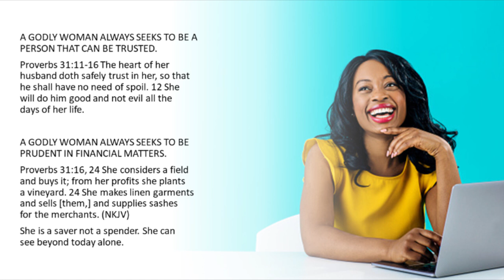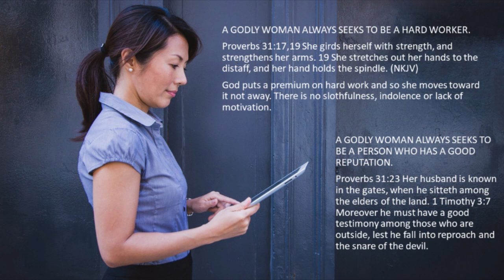LABORING FOR JESUS' APPROVAL ALONE--A Godly Woman Always Seeks To Be Trusted & A Hard Worker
This is the series called "Straight From the Bible" and is a collection of some of John's all-time favorite Q&A sessions.

All of these videos are short and to the point. We hope they will strengthen, encourage, and help many who are seeking to know the Lord or know Him better!

1. The MacArthur Study Bible I use
2. Grudem Systematic Theology
3. The Larger Moleskin Notebook I use
4. The Smaller Moleskin Notebook I use